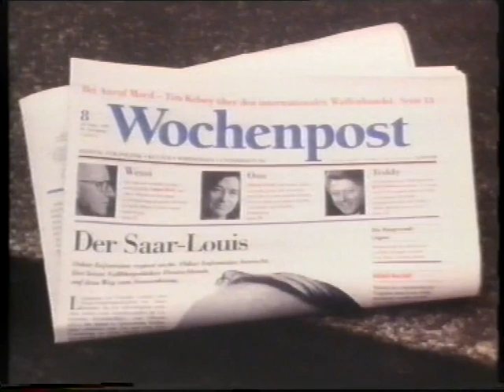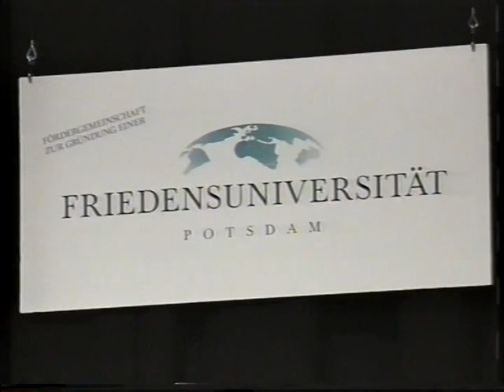Henry Kissinger, Egon Bahr and Valentin Falin in Berlin, with an introduction by Uwe Morawetz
Nobel Peace Laureate Dr. Henry Kissinger with Prof. Egon Bahr and Dr. Valentin Falin during Peace Talks organized by the International Peace Foundation at the House of World Cultures in Berlin in 1993 with an introduction by Uwe Morawetz, Founding Chairman of the International Peace Foundation.
Further information about the IPF is available on the homepage or on Facebook